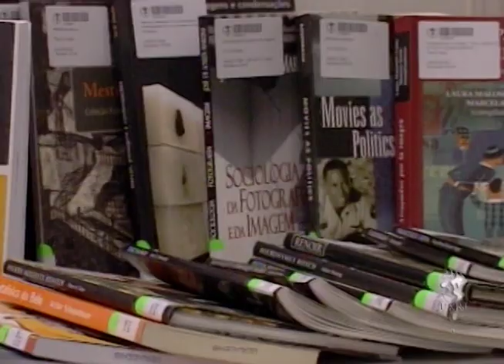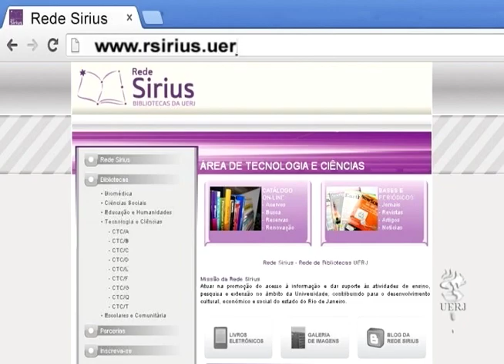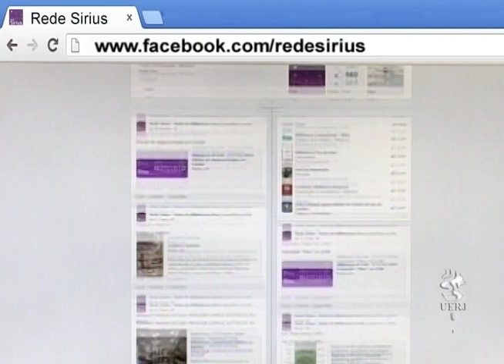Memória Uerj: Rede Sirius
Vídeo dedicado à Rede Sirius, rede de bibliotecas da Uerj, cuja história remonta ao início na década de 50 com a criação de bibliotecas isoladas. Em 1961, foi criada a biblioteca central, em 1989, o sistema de bibliotecas, com a Rede Sirius sendo instituída em 1998, com 23 bibliotecas interligadas em todas as unidades da universidade. A rede conta com um acervo de cerca de 280 mil livros, tanto física quanto digitalmente, além de teses e dissertações para consulta pública. A rede atende a mais de 10 mil usuários, com acesso a internet, a computadores e salas de estudo.

Ano: 2014